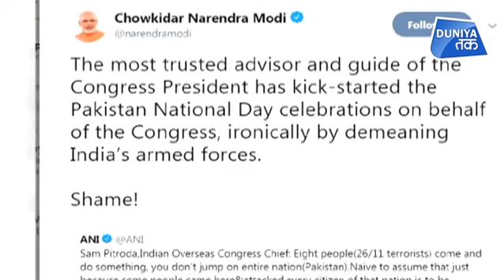पित्रोदा, पाकिस्तान और पीएम मोदी... क्या हुआ देखिए? | Duniya Tak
एयर स्ट्राइक पर सवाल उठाने वालों में आज राहुल के करीबी सैम पित्रोदा का भी नाम जुड़ गया है। पित्रोदा ने पाकिस्तान के आतंकी ठिकानों पर भारतीय वायुसेना के हमले में 300 से अधिक आतंकियों के मारे जाने का सबूत मांगा है।

Sam Pitroda on Pulwama terror attack: Pitroda's remarks on Pulwama terror attack came a day after Samajwadi Party leader Ram Gopal Yadav alleged that the Narendra Modi-led NDA government had hatched the Pulwama conspiracy to get votes in 2019 Lok Sabha Elections.